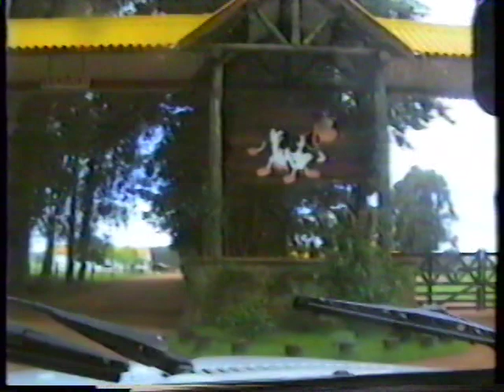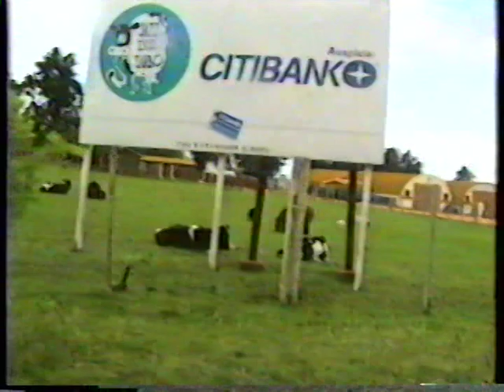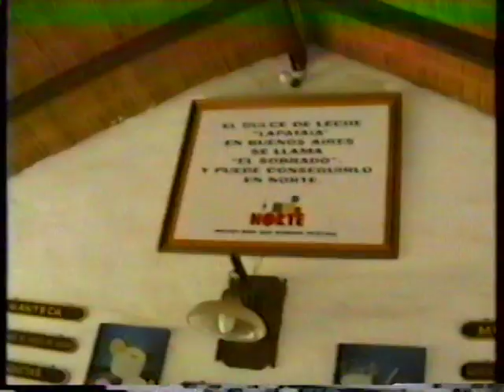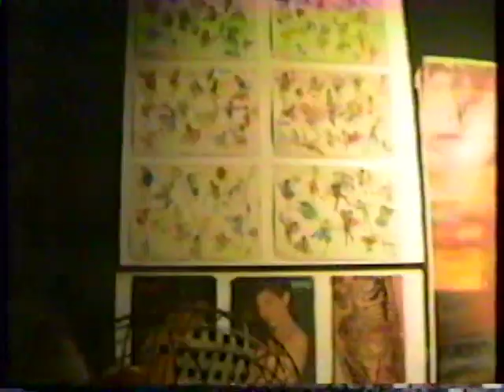punta del este lapataia. liverpool a full.